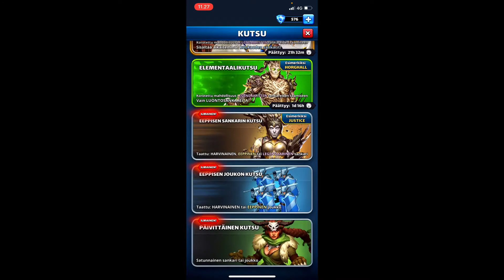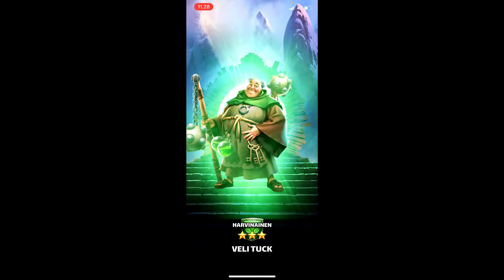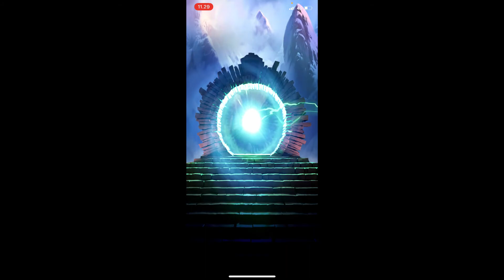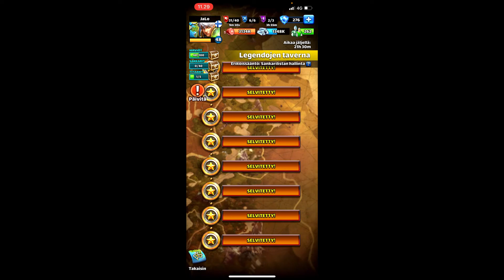E&P - Tavern Of Legends & Summons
Empires & Puzzles - Tavern Of Legends Last Stage & Summons.
Tavern Of Legends viimeinen taso. -JaLo48